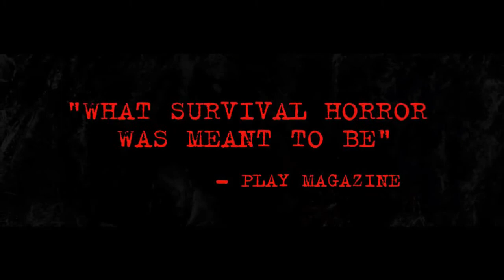Condemned 2 Trailer PS3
Condenned 2 Bloodshot: los jugadores asumirán la identidad de Ethan Thomas, ex investigador de la Unidad de Crímenes en Serie, a quien se le ha llamado al servicio para localizar a su compañero desaparecido. Los perturbadores eventos del pasado de Ethan lo han dejado como un hombre destrozado, un agotamiento desesperado que se desplaza sin rumbo por la sociedad en un inexplicable declive. Luchando contra demonios internos a lo largo de su investigación de un solo hombre sobre una siniestra conspiración, Ethan necesitará usar cualquier cosa y todo en el entorno para sobrevivir mientras desentraña los misterios que envuelven la ciudad en la oscuridad.

Peso: 6.21GB
Género: Terror Psicológico - 1ra Persona
Modos: Un jugador - Multijugador